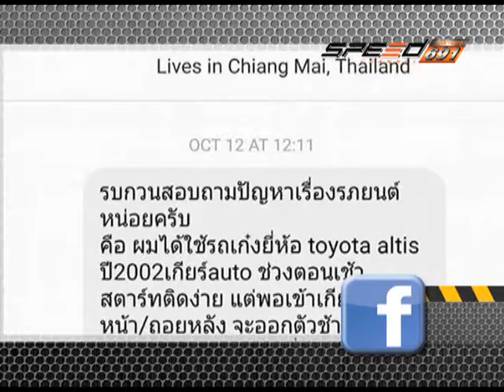SPEED CAR CLINIC 04 12 59 B2